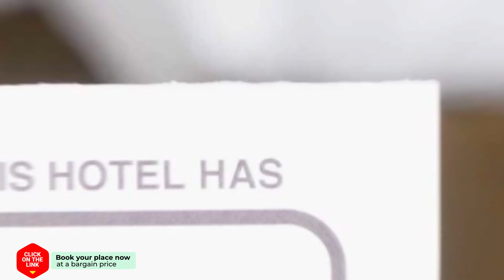Vlinderhuis 21C hotel review | Hotels in Schiermonnikoog | Netherlands Hotels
Vlinderhuis 21C hotel video review. Hotels in Schiermonnikoog, european 3 stars hotels.